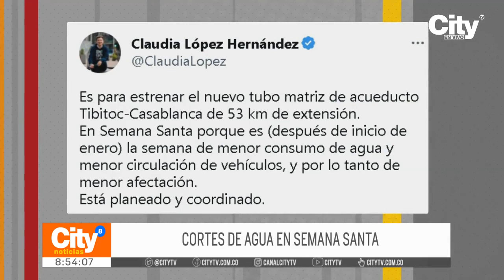Cortes de agua potable por obras de tubería en Semana Santa | CityTv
Luego de que en hace algunos días fuera anunciada la suspensión del servicio de agua potable desde este martes en varias localidades de la capital por motivo de obras en la tubería Tibitoc-Casablanca, la alcaldesa Claudia López aseguró que esta actividad se realizará en la Semana Santa al ser una de las que presenta menor consumo del preciado líquido en todo el año. Acá los detalles.